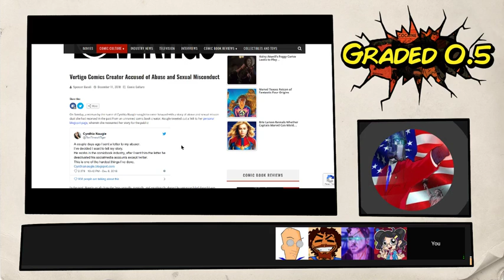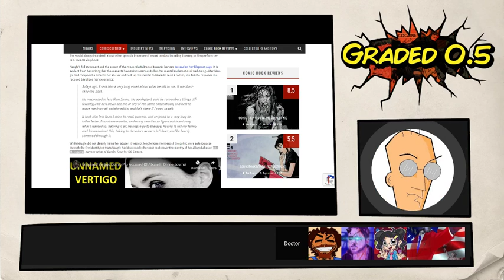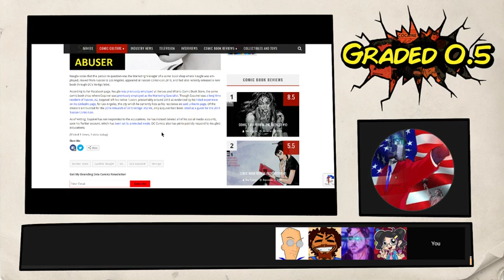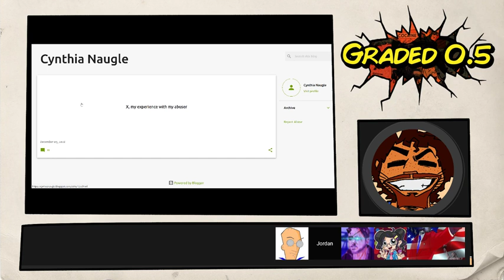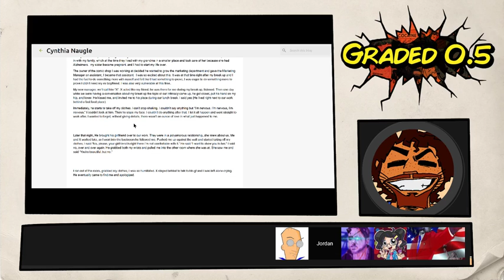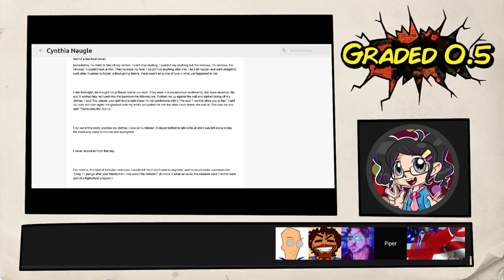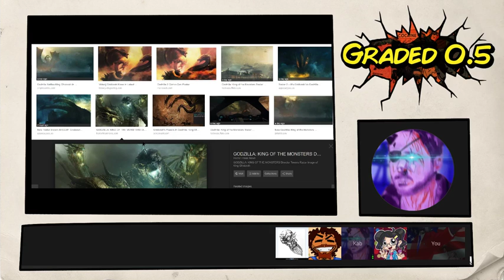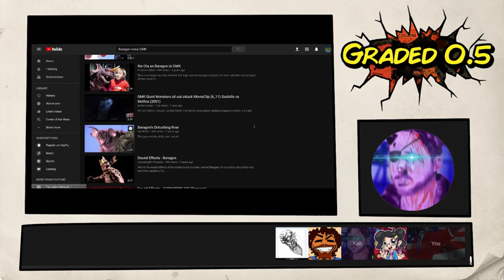Graded Point LIVE: DC Vertigo's Eric M. Esquivel respects women! (Allegedly)